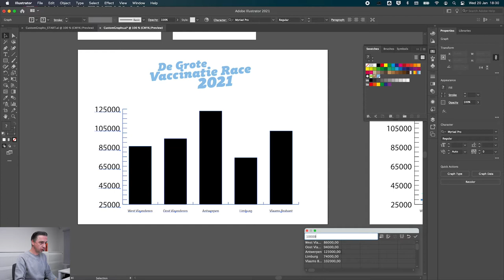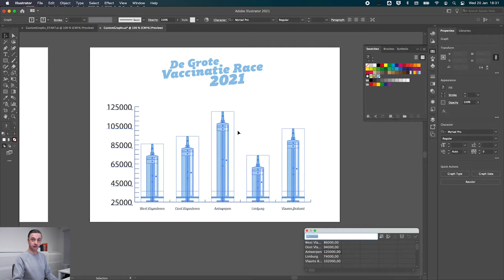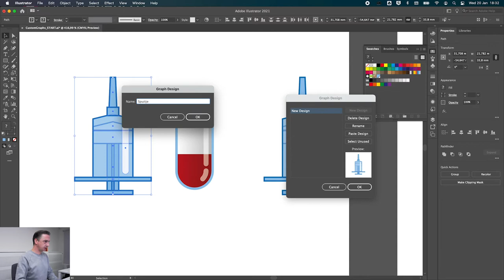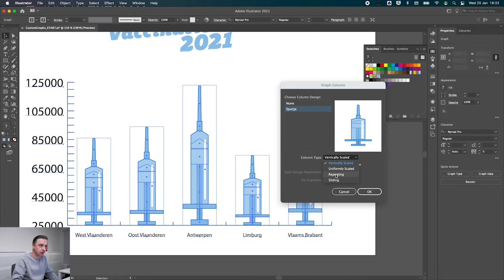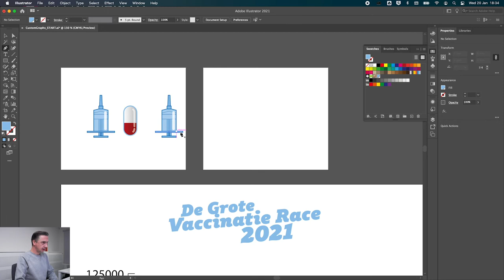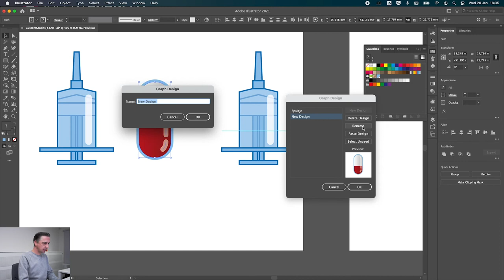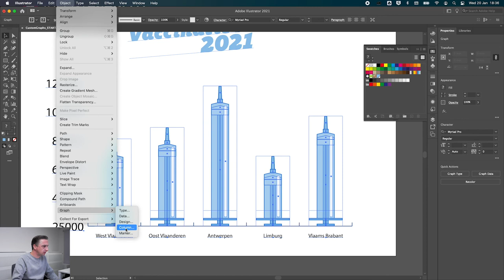Grafieken pimpen met Illustrator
Illustrator beschikt al eeuwen over Grafiek tools. Op het eerste zicht lijken het eenvoudige tools maar wie wat dieper gaat graven ontdekt dat je visueel heel wat meer uit de tools kan halen. Neem een frisse duik in de grafiek tools!